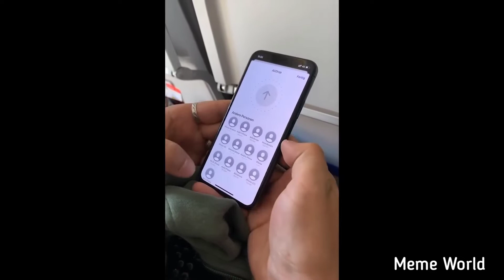Memes that will spread Happiness all over you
I upload 2 to 3 memes videos daily to give you some laughter and make your day better.
I post random Memes, unusual Memes, Unexpected memes, Memes I found on Reddit, Memes I found on the internet, Try not to laugh challenges, you laugh you lose challenges, Dank memes, Dark humor Memes and many more.